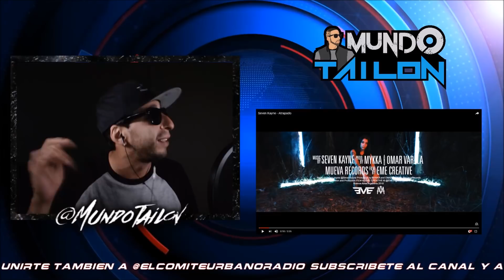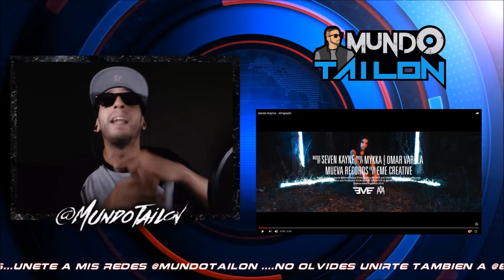Seven Kayne - Atrapado - REACCION